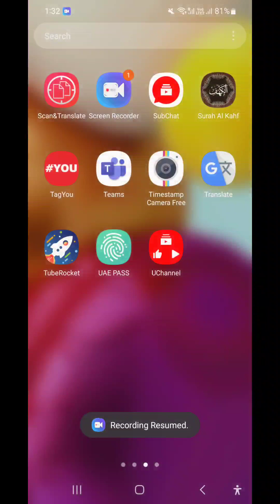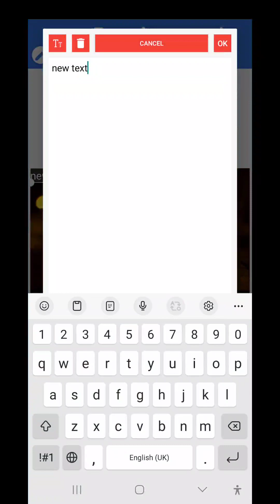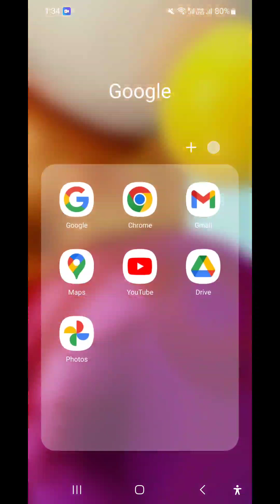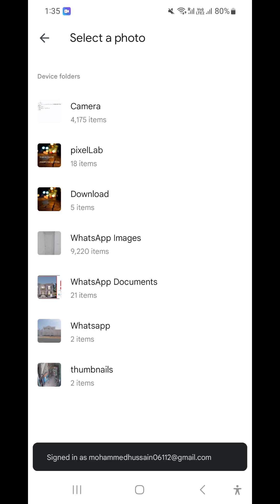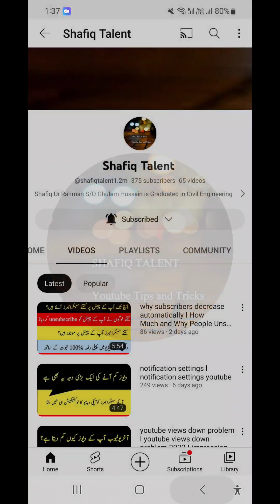how to make professional banner for youtube channel in pixellab l youtube banner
Today in this video I will share with you that how you can make professional banner for your youtube channel in pixellab.